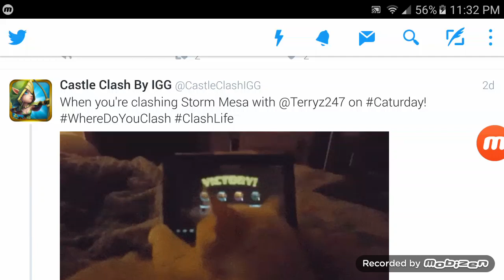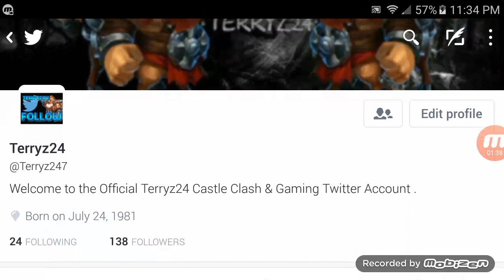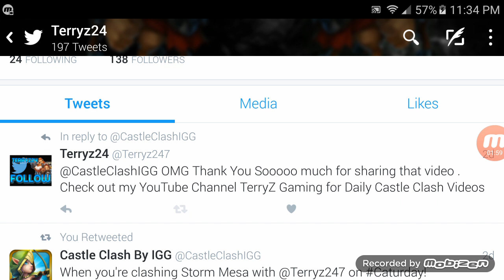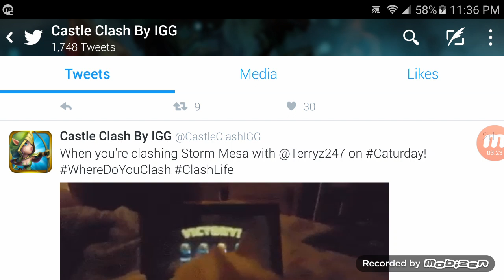Thank You Castle Clash IGG and My Awesome Subscribers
First I want to say Thank You to my Awesome Subscribers for helping me reach 9k Subs . Thank You Castle Clash IGG for Tweeting at me for one of my videos I did . It really means a lot to be noticed for all the hard work I put into my YouTube Gaming Channel .